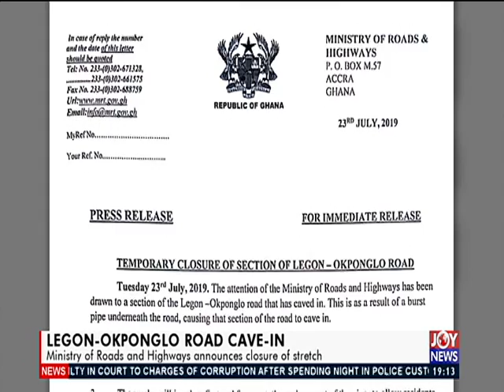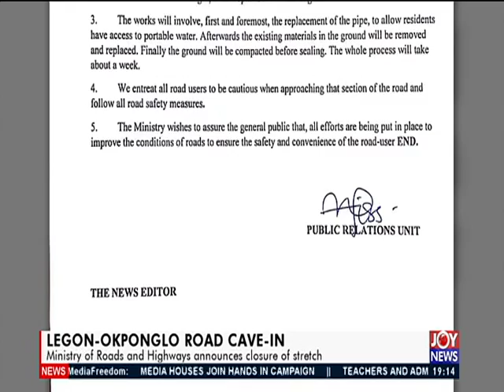Joy News Prime (23-7-19)